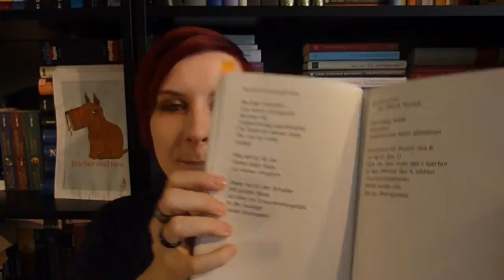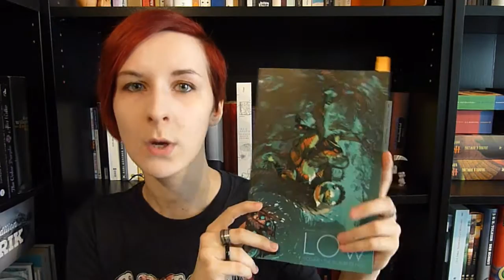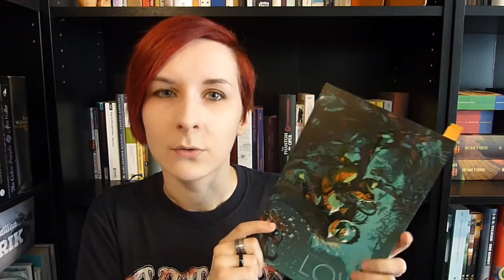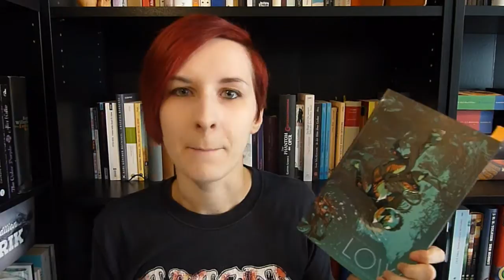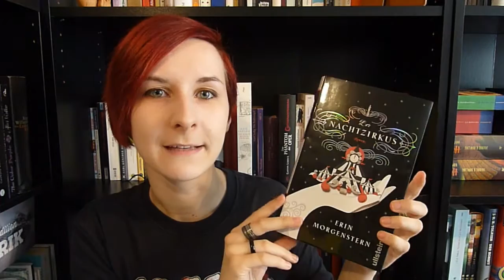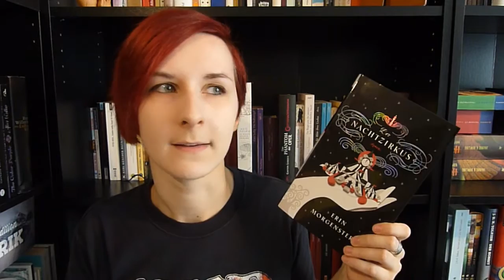18 KURZREZENSIONEN: Lesemonat April 2015.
Nehmt euch 'nen Keks: Es kommen die 7 Romane, 6 Gedichtbände, 2 Comics, 2 Tagebücher und eine Kurzgeschichtensammlung aus dem April, hier unten auch zum Platz im Video verlinkt:

Herrndorf: Arbeit und Struktur. 00:07
Daher: Und auch nun, gegenüber derm Ganzen - dies. 03:07
Remender / Craig / Loughridge: Deadly Class, Vol.1. 04:57
Sebald: Austerlitz. 07:37
Böttcher: Dies ist kein Konzert. 08:12
Gomringer: Mein Gedicht fragt nicht lange. 09:29
Ishiguro: Damals in Nagasaki. 12:45
Kita: In Nacht und Nebel. 16:37
Jähnichen [Hrsg.]: Jugoslawische Erzähler. 18:13
Remender / Tocchini: Low, Vol. 1. 19:39
Owen: Anthem for Doomed Youth. 22:31
Brontë: The Night is Darkening Round Me. 23:16
Morgenstern: Der Nachtzirkus. 24:07
Radics: Mouthful of Forevers. 25:44
Rowling: Harry Potter 1-3. 26:38
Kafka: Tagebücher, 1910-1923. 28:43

Links zu erwähnten Gedichten:
Gomringers Gedicht "Sie hält die Wimpern":